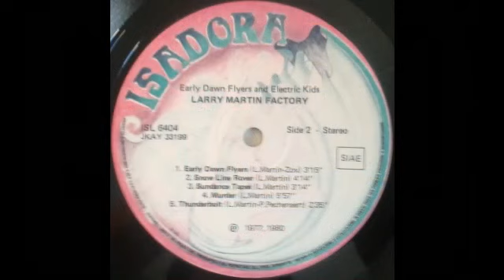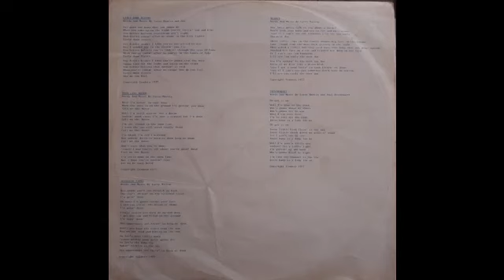LARRY MARTIN FACTORY - Murder (1977)